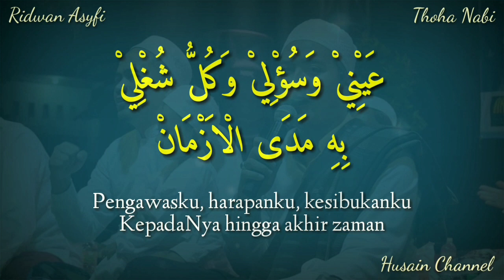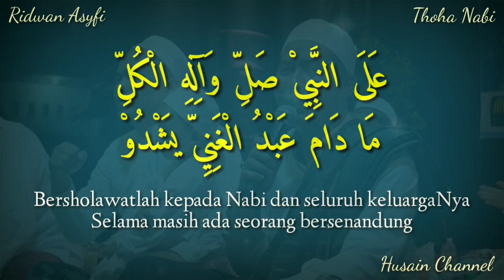Lirik Sholawat Thoha Nabi/طه النبی (Ustadz Ridwan Asyfi) Teks Arab Berharokat Dan Terjemah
Lantunan Sholawat Merdu Dari Ustadz Ridwan Asyfi (Thoha Nabi/طه النبی) Lirik Arab Berharokat Dan Terjemah Bahasa Indonesia Full, Silahkan Disimak, Semoga Bermanfaat, Aamiiin.

طه النبی#
صلوات علی النبی#
نبی محمد#
مولد النبی#